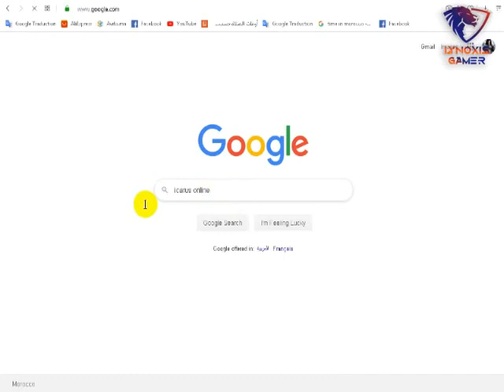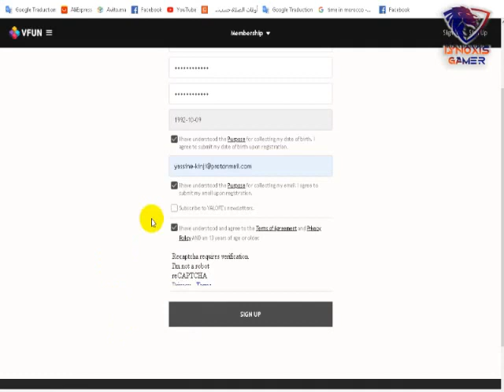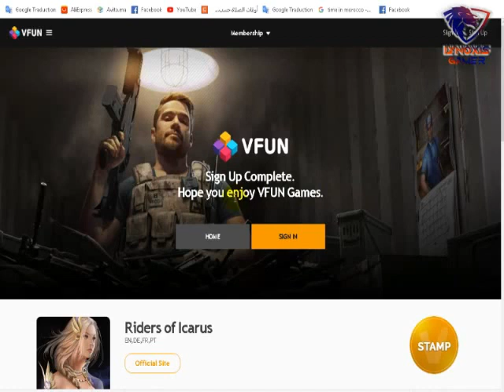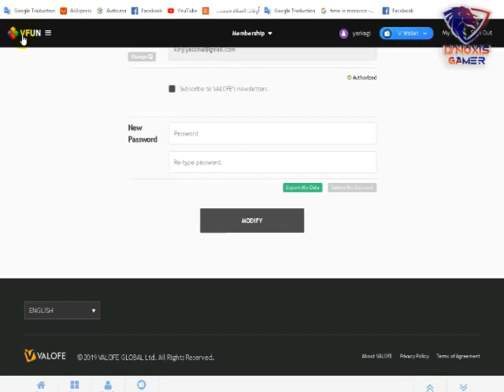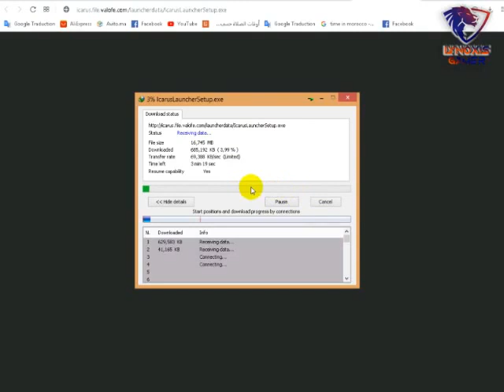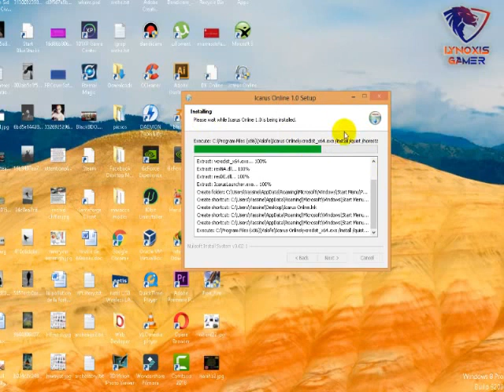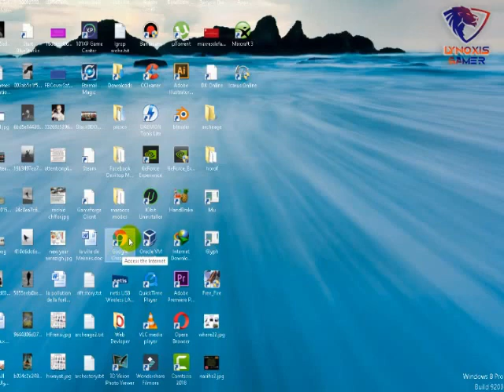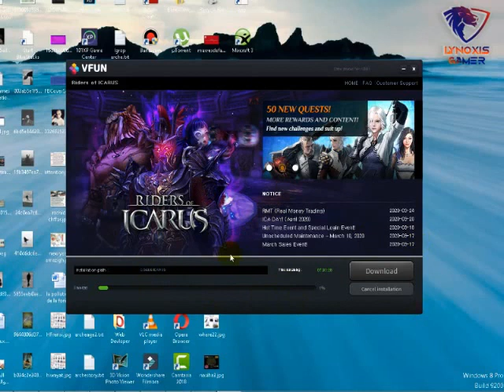شرح تحميل لعبة ايكاروس اونلاين Download Riders Of icarus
شرح تحميل لعبة ايكاروس اونلاين
Download Riders Of icarus